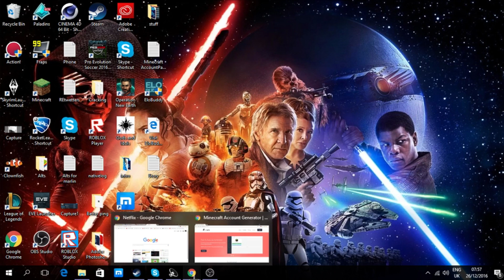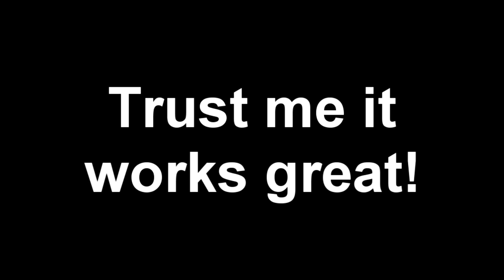How to get UNLIMITED minecraft alts. (SO EASY)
【≽ܫSubscribe and like for more. ܫ≼】

【≽ܫServer ip: mc.hypixel.netܫ≼】